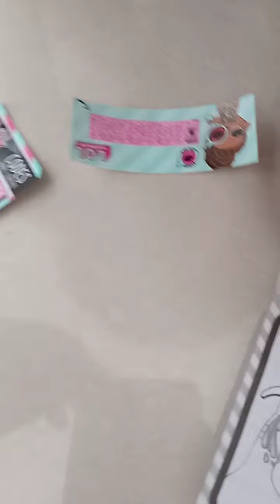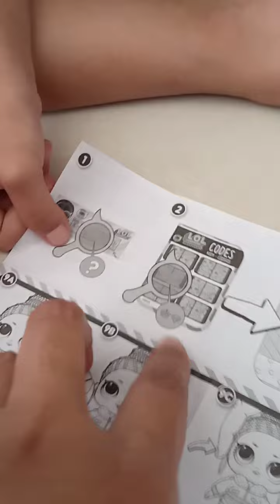mainan baru azkira "Baby alive & LOL surprise"